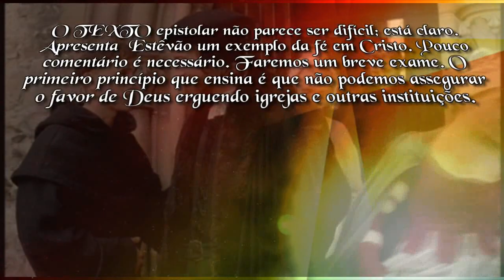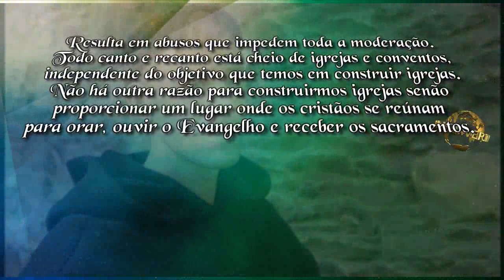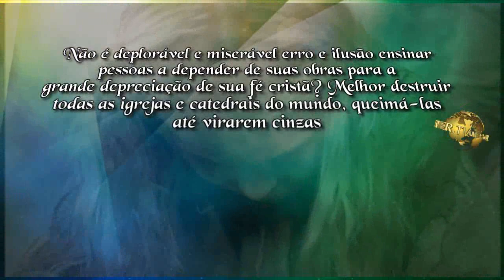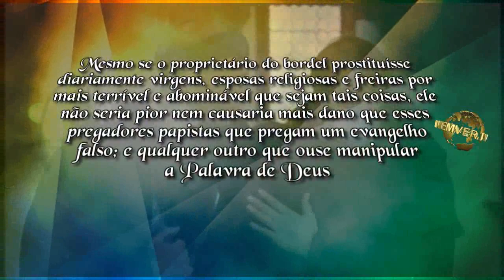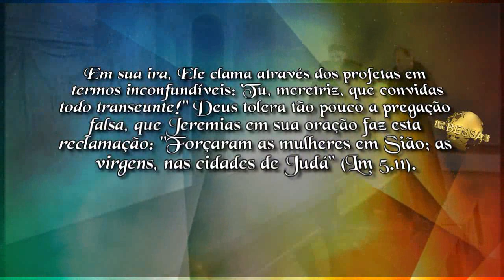Lutero - Os Bordéis e o Falso Evangelho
Parte de Sermão pregado por Martinho Lutero sobre a morte de Estevão - vídeos Reformados - josemarbessa.com, vemvertvblog.com, ocalvinismo.com e intenautascristaos.com